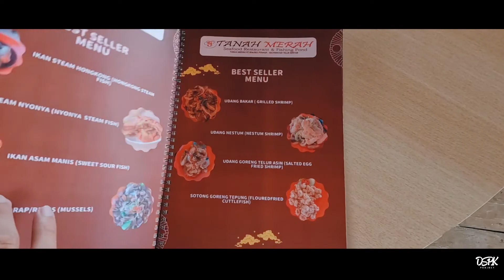Hidden Gem in Bintan | Tanah Merah Seafood Restaurant | Ikan Kerapu Steam Kuah Nyonya yang Mantap!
Sebelum sampai Bintan Resorts dari arah Tanjung Pinang, ada satu restoran 'hidden gem' yang bisa kamu kunjungi, yaitu Tanah Merah Seafood Restaurant, yang letaknya agak nyempil sekitar tiga kilometer dari jalan utama melewati jalanan tanah merah campur aspal ... hence namanya Tanah Merah Seafood Restaurant.

Walaupun letaknya nyempil, tapi suasana makan di sini itu amazing banget. Dekat dengan laut dan bisa memandangi kapal-kapal yang berlalu lalang, dan mempunyai sajian makanan yang Masha Allah nikmatnya.

Mulai dari lobster lada hitam, sotong nestum, hingga kerapu kuah nyonya, semua soooo delicious, dan menjadi salah satu sajian kuliner terenak yang pernah gue coba di Bintan.

Alamatnya ada di Jalan Tanah Merah, RT.03/RW.02, Penaga, Kec. Tlk. Bintan, Kabupaten Bintan, Kepulauan Riau